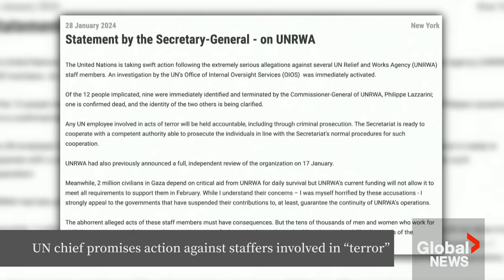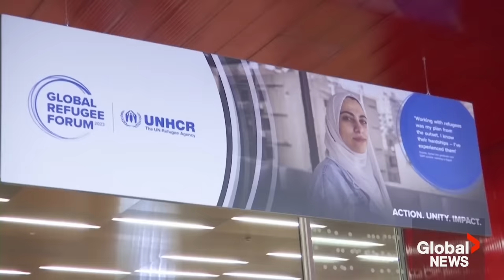Israel-Hamas: Palestinians reel as countries halt funding amid UN terror allegations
United Nations Secretary-General António Guterres urged governments to reinstate their funding to the UN refugee agency for Palestinians (UNRWA) on Sunday after nine key donors halted aid to the Palestinian people earlier this week.

The decision from nine different countries, including Canada, the U.S. and Germany, came following allegations from Israel that several UNRWA members were involved in the fatal Oct. 7 Hamas attacks in Israel — which left more than 1,200 dead and roughly 240 people taken hostage.

Regarding the allegations, Guterres said that the world organization will hold to account "any UN employee involved in acts of terror," but that the UNRWA "should not be penalized" amid Israel’s ongoing conflict with Gaza.

The dire needs of the desperate populations they serve must be met,” the UN chief wrote in a statement.

As of Friday, more than 26,000 Palestinians have been killed in Gaza following the Oct. 7 Hamas attacks.